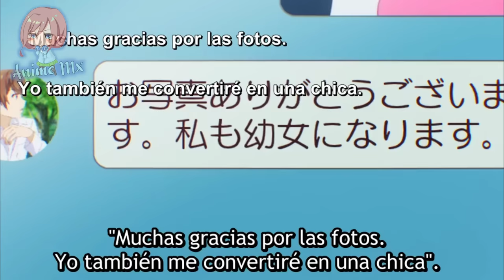Cuando tu WAIFU empieza a SENTIR CELOS de OTRAS CHICAS | Yumemiru Danshi